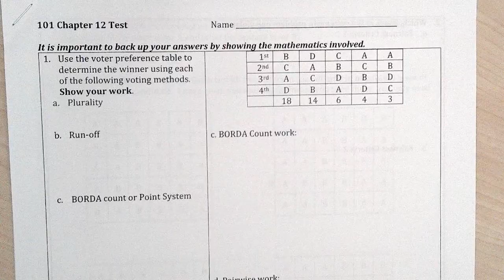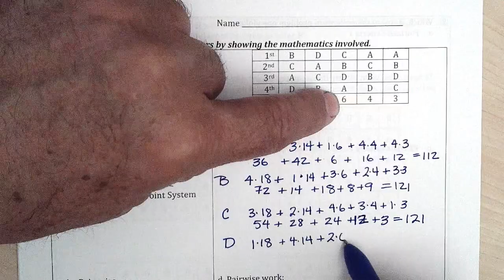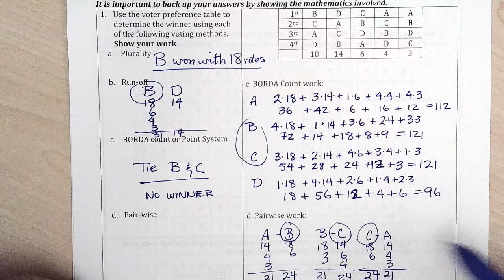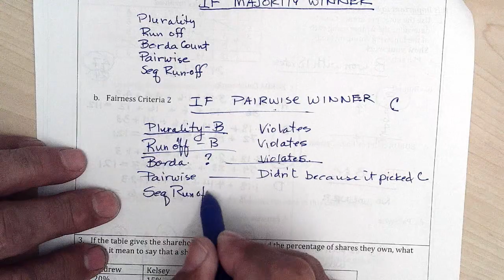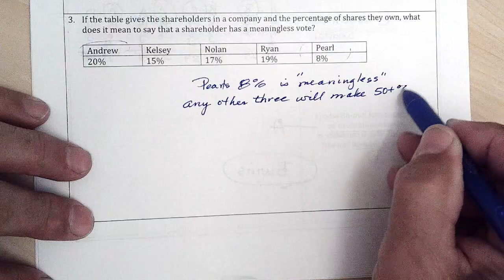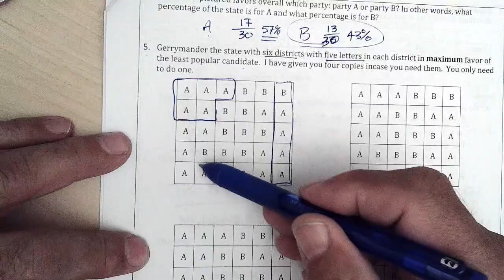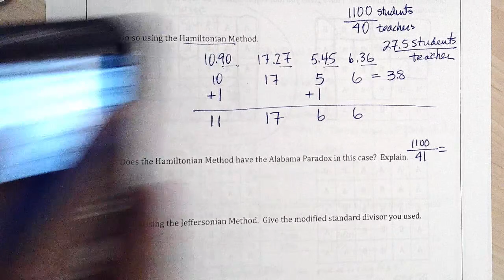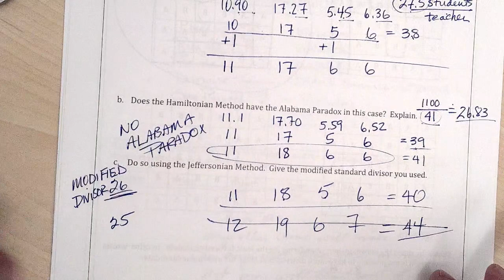101 Chapter 12 Test A